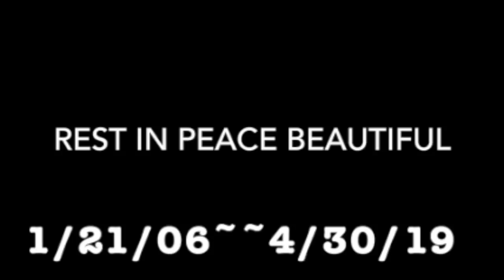Tribute To Autumn Issa (I DO NOT OWN THE MUSIC)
Wiz Khalifa- See You Again Ft. Charlie Puth Song(I DO NOT OWN THE SONG)

Tribute to the amazing and dearly-Autumn Elizabeth Issa.